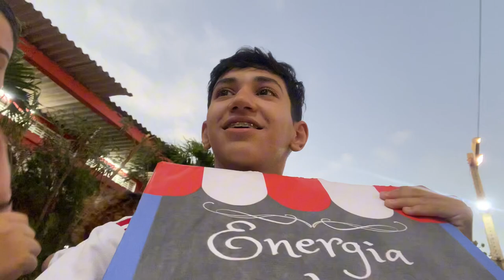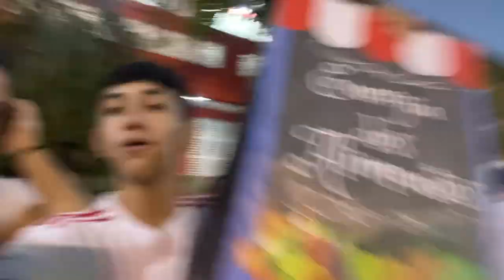vlog do kui #01 (piloto)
e ahh, me sigam também no instagram @dulucaas13 🩵